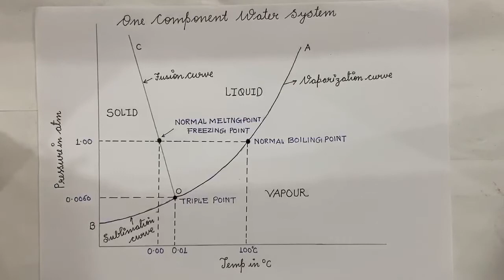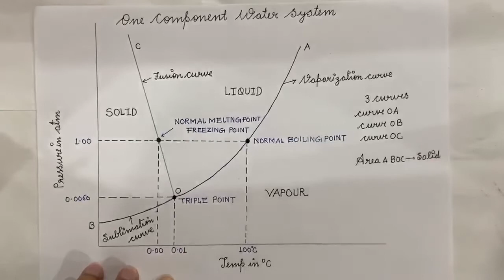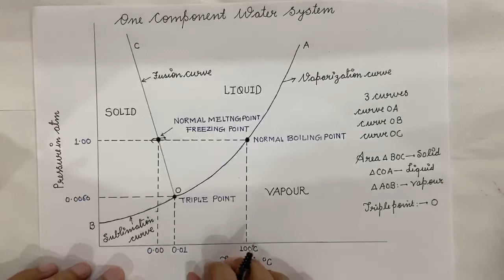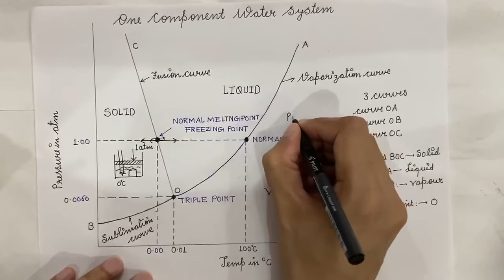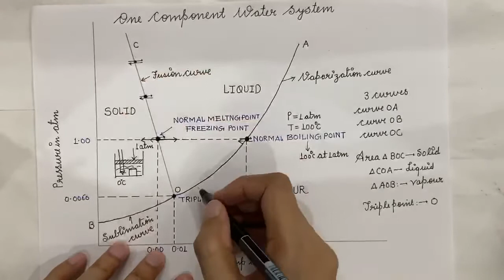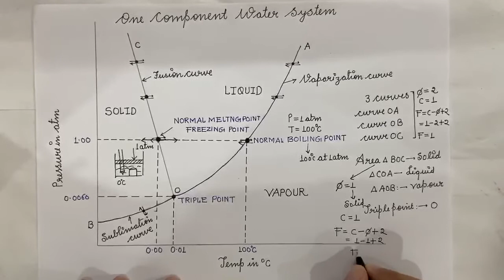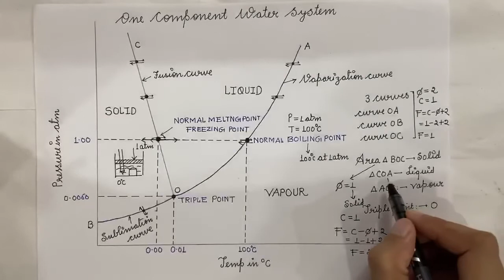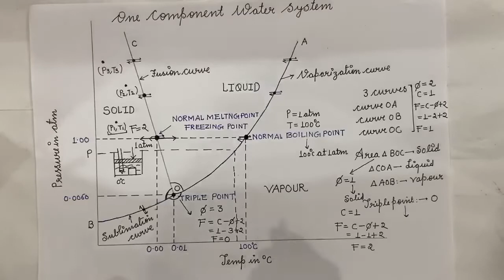Water system_ phase rule_one component phase diagram|part-2|Engineering chemistry|B-Tech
In this video, you will understand the few important points mentioned below
1. After this video, you would be able to draw one component water system phase diagram
2. After this video, you would be able to understand the meaning of curves, graphs and a triple point in a phase diagram
3. After this video, you would be able to find out the degree of freedom for curves, areas, and triple points.
4. After this video, you would be able to understand the meaning of sublimation curve, fusion curve, and a vapour pressure curve.